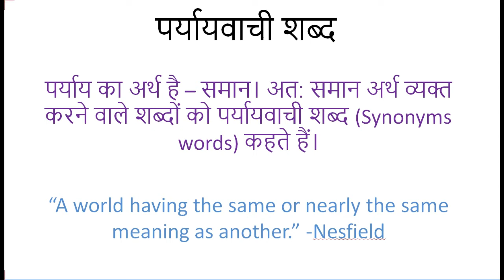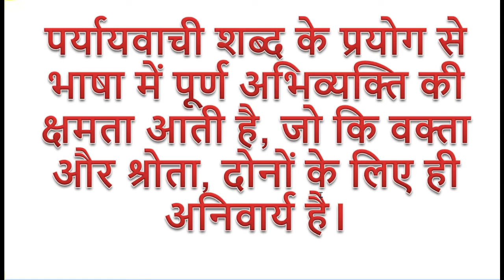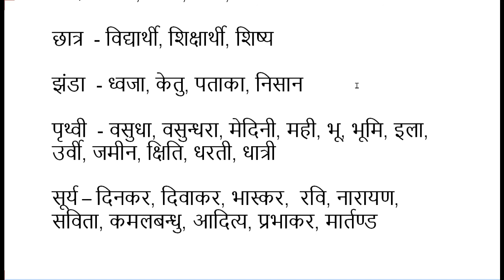पर्यायवाची शब्द Paryayvachi sabda in hindi Synonyms words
Friends
In this video, I have bought , a power point presentation of , paryayvachi sabda, pratisabda or samanarthak sabda, or in english Synonyms words , These are asked during the entrance exam also, hope you like it , Raja sabda ke 1000 se bhi adhit paryayvachi sabda hai - sanskrit me
A world having the same or nearly the same meaning as another-Nesfield

Stay safe , at home and keep learning with learning with pushpanjali chaliha